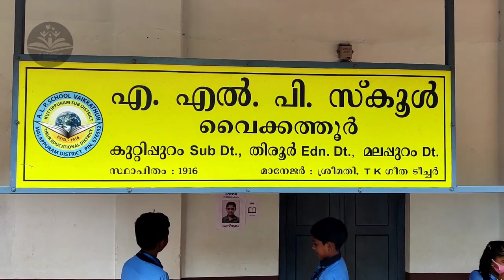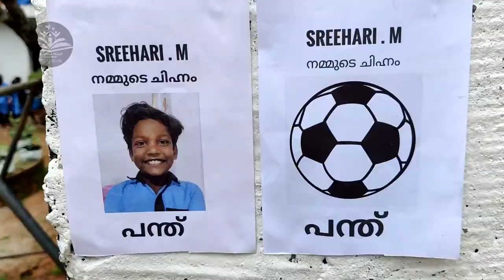ELECTION ALP SCHOOL VAIKATHUR